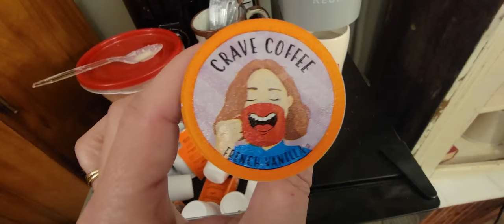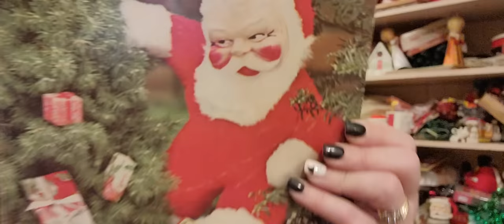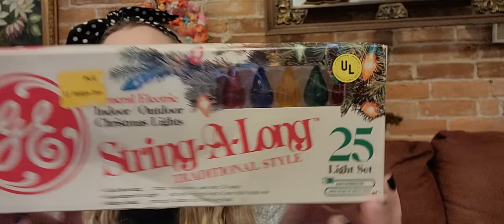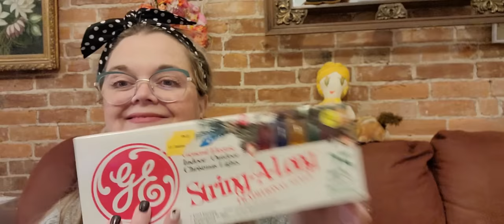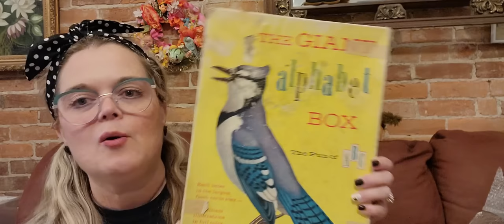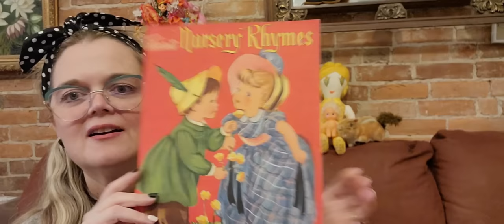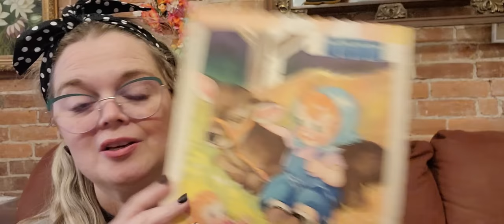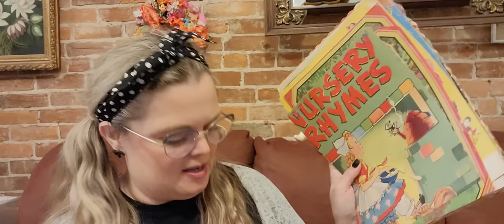What's Hiding Inside This Antique Cabinet for CHRISTMAS? (Thifter Junker VLOG)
As I start to open the cabinet, I start to notice that there are a lot of vintage christms treasures inside that I have hoarded away all year for resale. From vintage Santas, ephemera, and Holt Howard his cabinet contains a lot of vintage treasures that will make a great addition to your Christmas gift list! All will be for sale in an upcoming live sale soon!

Make sure you're subscibed to my LIVE SALE channel (link is below)

USE THIS CODE TO SAVE 20%: Misty20

📬 Cards/Friend Mail
Misty Pate